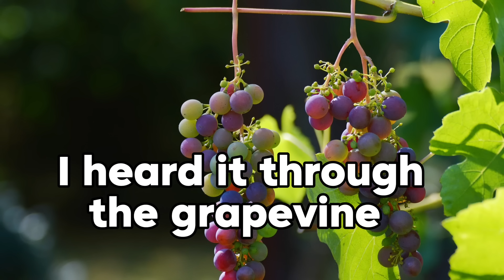ORIGINS OF 10 COMMON PHRASES OR IDIOMS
Dive into the fascinating world of language with our latest video, "ORIGINS OF 10 COMMON PHRASES OR IDIOMS." Discover the intriguing stories behind some of the most used and beloved expressions in the English language.  Our exploration brings to life the history, origins, and cultural significance of these idiomatic expressions, providing viewers with a rich tapestry of linguistic heritage.

This video is a must-watch for:

Language enthusiasts and linguaphiles looking to deepen their understanding of English idioms and phrases.
Students and educators seeking engaging content for learning or teaching English language and literature.
Curious minds and trivia lovers eager to uncover the origins of common sayings and their impact on everyday communication.
We cover a wide range of phrases, delving into etymology, historical contexts, and how these expressions have evolved over time to fit into our modern lexicon. Whether you're a history buff, a language lover, or someone who's simply curious about the phrases we use every day, there's something in this video for you.

Engage with us in the comments below—share your favorite idiom or a phrase that fascinates you. Your engagement helps our content reach more language lovers like you!